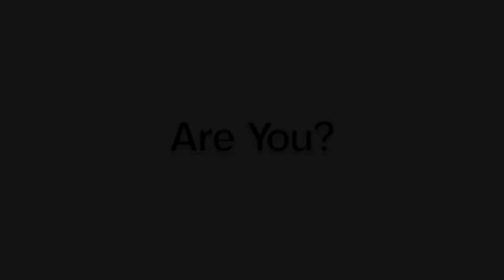Pr. Darwin Ebenezer - Celebrations Praise - 2Hr Live Praise and Worship